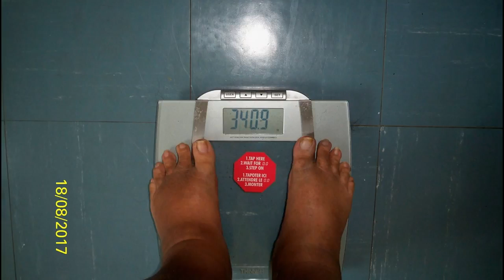Max our Bernese Mountain Dog August 2017 photo collection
Once again we have our next month's photo collection.

Remember, I have a Daily Blog that you can check out